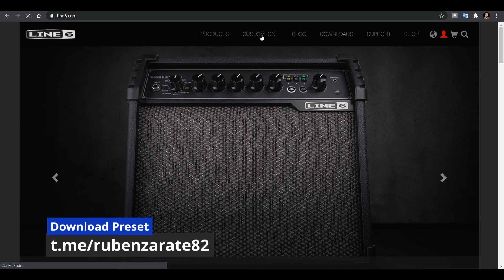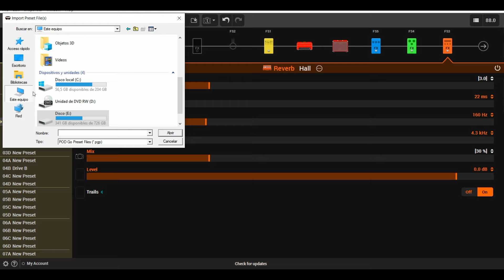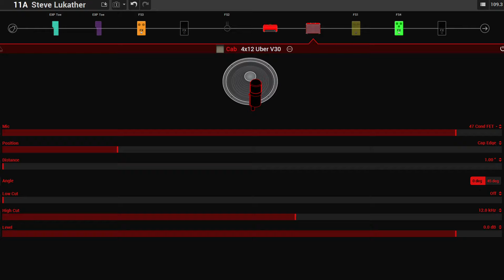STEVE LUKATHER Preset Line 6 Pod Go 😎